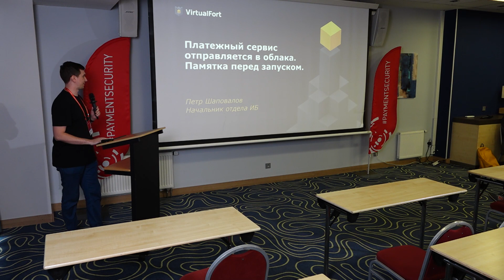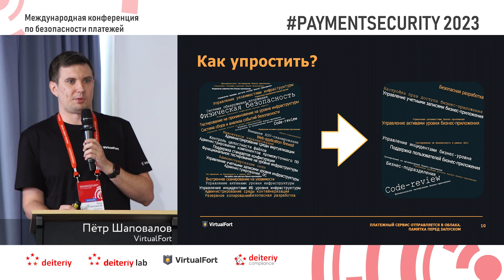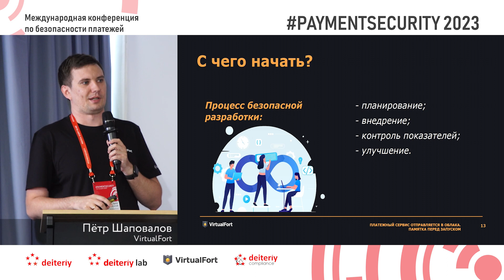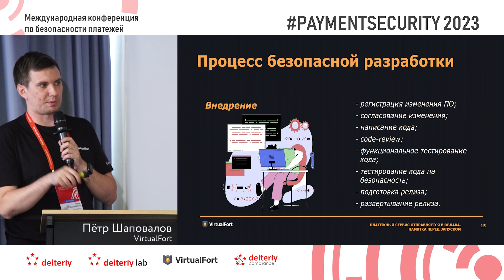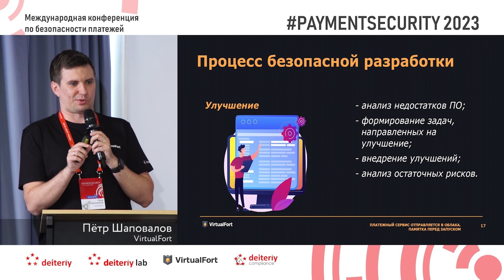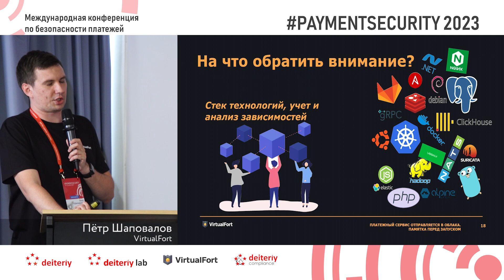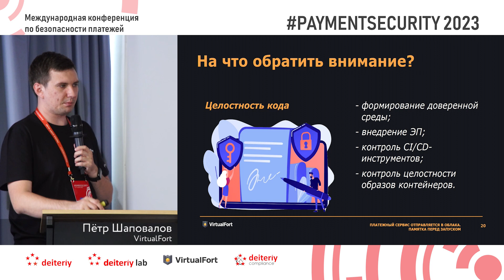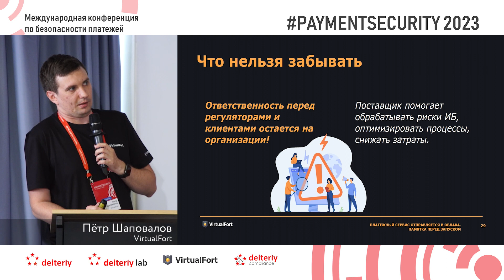Платёжный сервис отправляется в облака. Памятка перед запуском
Пётр Шаповалов, VirtualFort.

13-14 июля 2023 года прошла ежегодная VII международная конференция, посвящённая безопасности платежей PAYMENTSECURITY. Конференция состояла из нескольких сессий: доклады экспертов информационной безопасности, практический воркшоп Practical Security Village от команды пентестеров Deiteriy Lab, авторский семинар PCI DSS Training по новой версии стандарта 4.0.

Мероприятие получилось масштабным: всего конференцию посетило более 200 участников и 20 спикеров, которые были отобраны независимым программным комитетом.